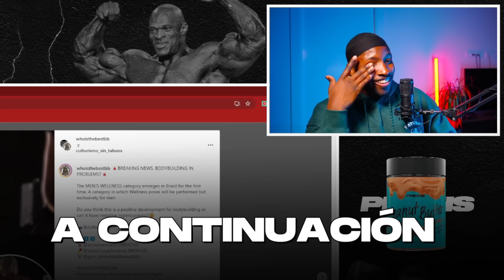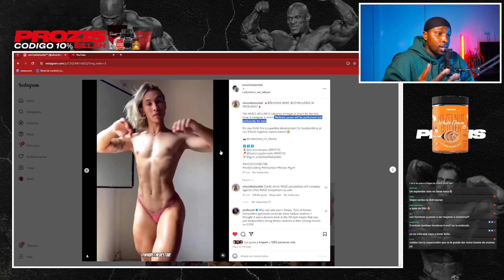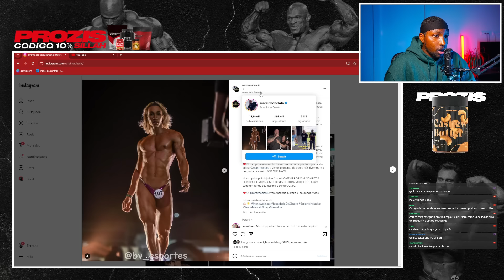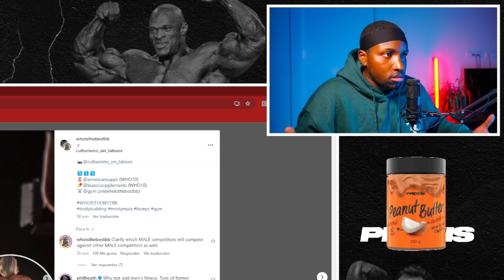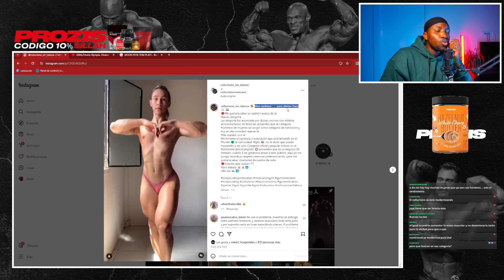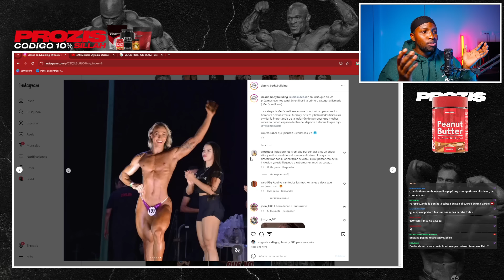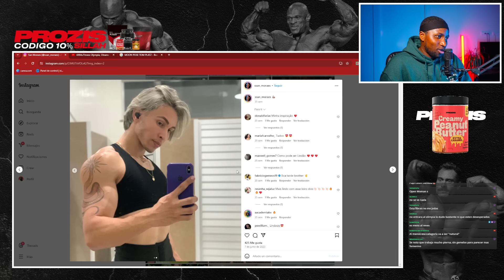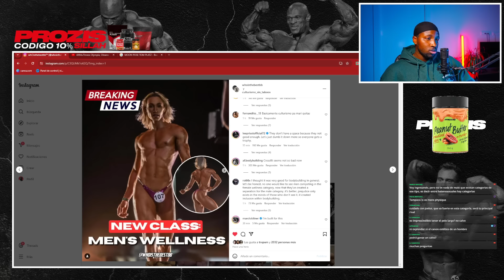LA NUEVA CATEGORÍA DE CULTURISMO, MENS WELLNESS - MI OPINIÓN